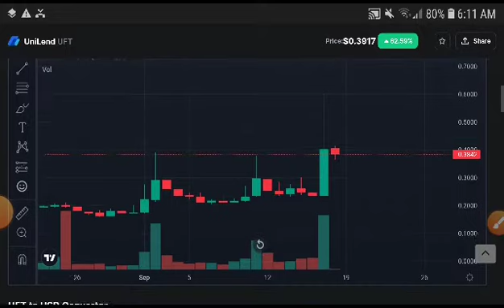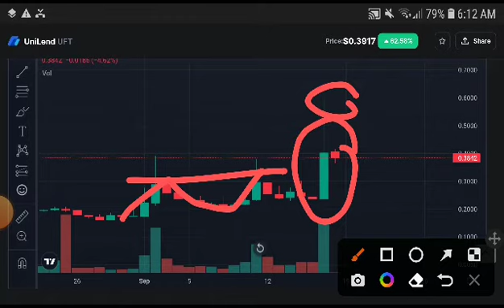Unilend UFT Huge Alert! UFT Coin Price Prediction & Analysis! UFT Coin News Today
Queries Solved:
1.  today target
2.  price today
3.  price prediction
4.  token today target

crypto,unilend price prediction,uft token prise prediction,unilend coin,unilend coin price prediction,uft coin price analysis,uft today updates,uft coin price prediction hindi,uft price,